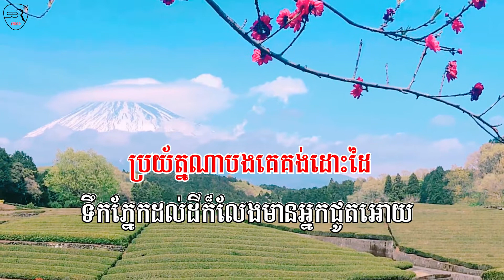លក់គោយន្ត | Louk Kor Yun (ស្រី) ភ្លេងសុទ្ធ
🐔This Channel, SBR Chord Established in order to:
1 /. Teach how to play guitar to those who are learning to play guitar together.
2 /. Teach how to play the piano for those who are learning to play the piano together.
 3 /. From the play-catch-a-gig of the acoustic of songs, songs, both new and old.